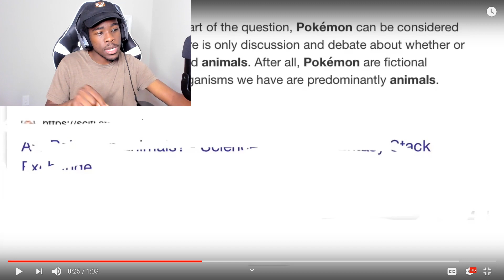Quamax Try Not To Laugh Challenge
Wassup y'all Quamax aka Qua and today we'll be reacting to Quamax Try Not To Laugh Challenge!

~EASY~
Ronald Burrowes
TeeJayy Plays
Mr. Milkburn
KB Z
Muustache
Taunce

~MEDIUM~
GioGets Guap

~HARD~
~BRUTAL~
~INSANITY~